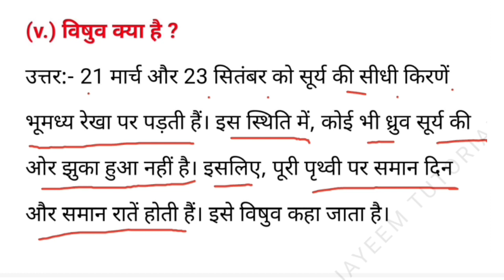विषुवत क्या है ? || vishuvat kya hai || Geography Question answer || भूगोल का प्रश्न